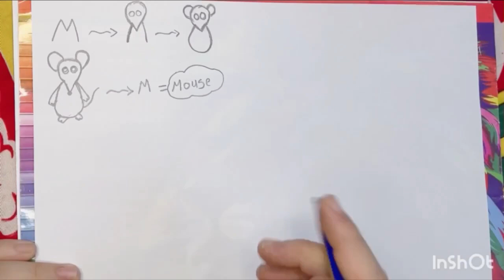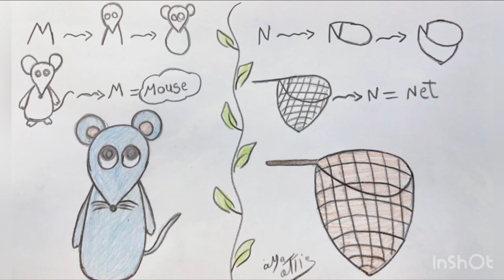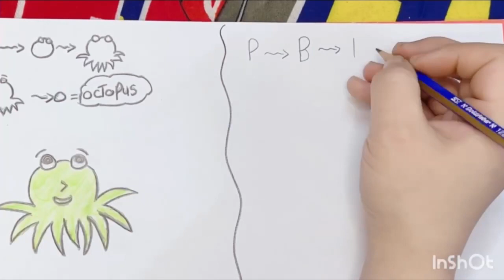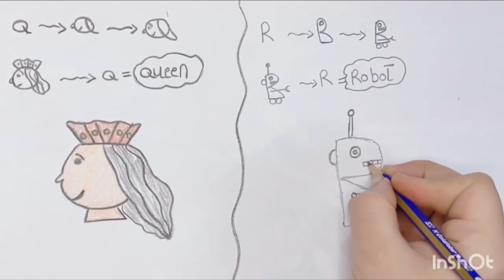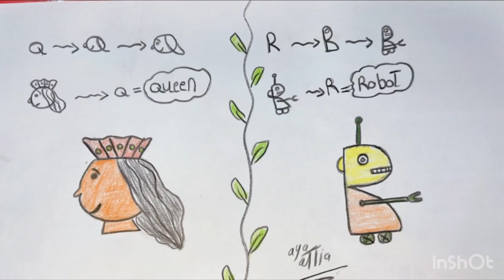الحزء الثالت ✨تحويل الحروف الانجليزية الى رسم 🎨 بطريقة سهله وبسيطه 😉للمبتدئين خطوه خطوة 👏🧡👍😊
الجزء الثالث من كيفيه تحويل الحروف الانجليزية الى رسم